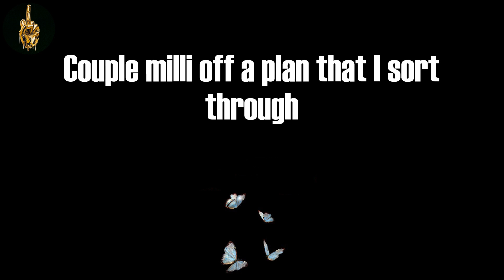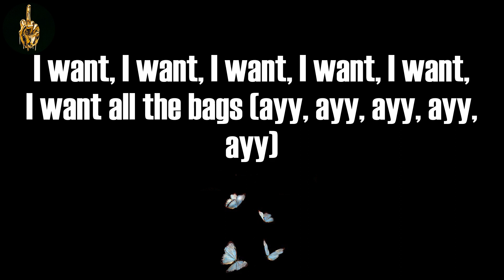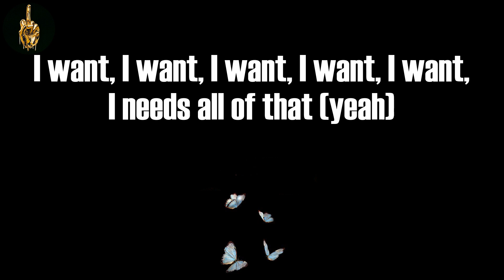Bag Season (Lyrics) - French Montana